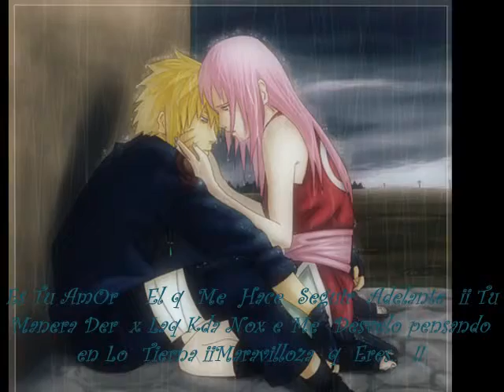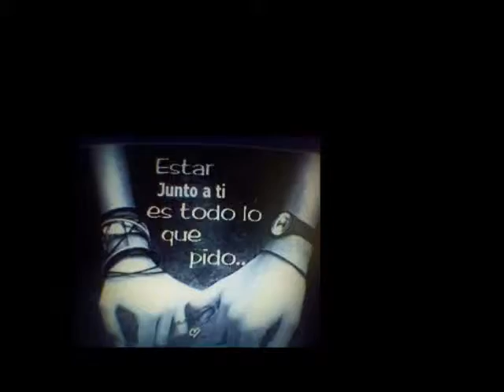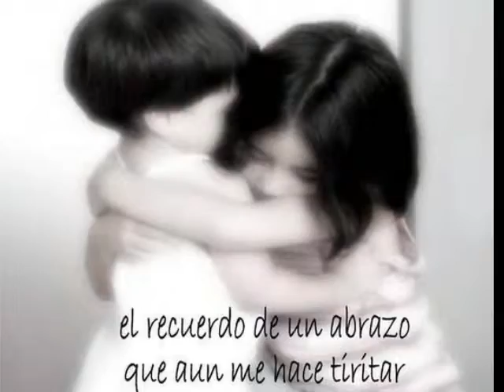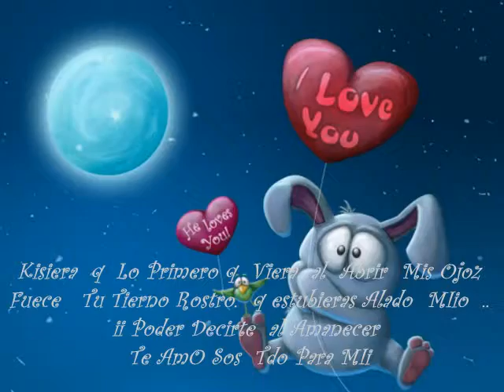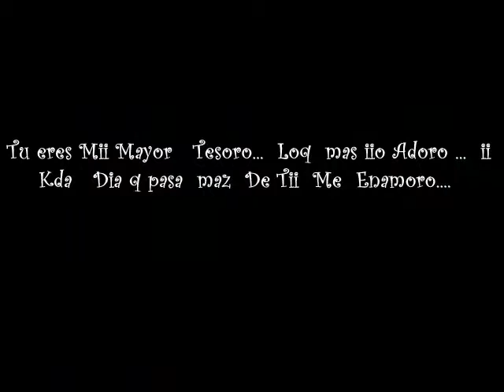T3 AmO Bb"